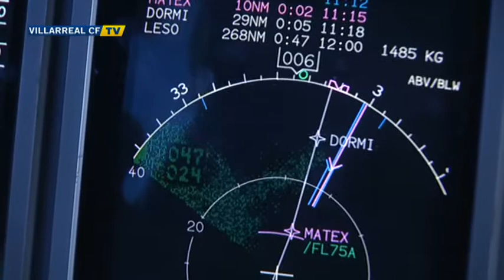El Villarreal muestra desde dentro cómo fue el viaje desde el aeropuerto de Castellón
El Villarreal muestra desde dentro como fue el primer viaje desde el aeropuerto de Castellón